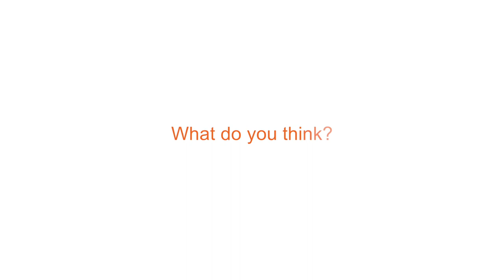Myth Vs Reality PSHE Toolkit: Healthy Relationships - Beth "Is this what I should do?"